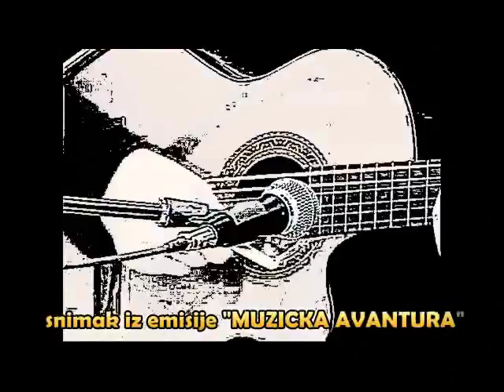Mikica i Arsa ( Bele ruze nezne ruze ).wmv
swing verzija pesme "Bele ruze nezne ruze"